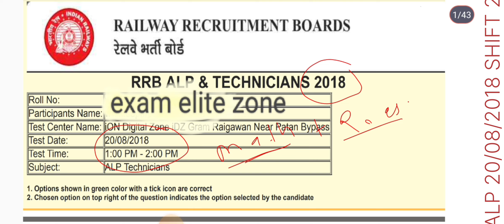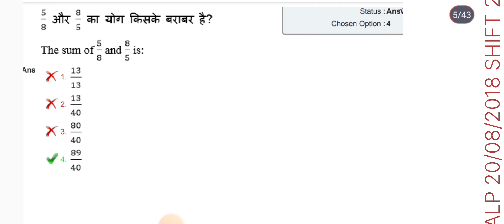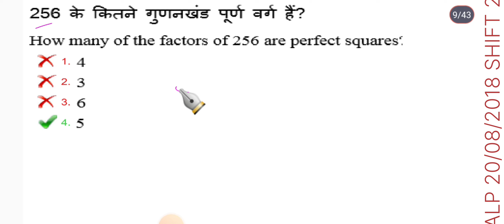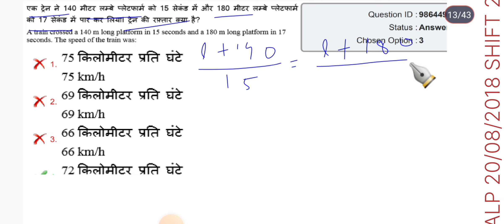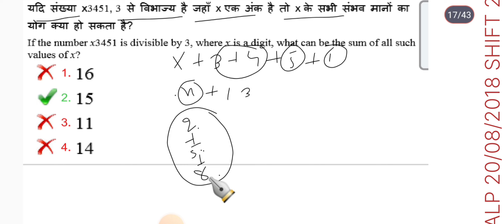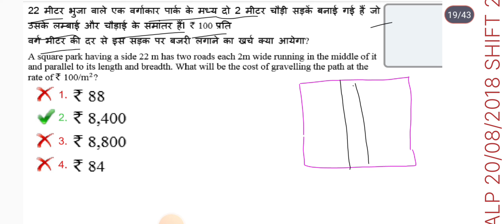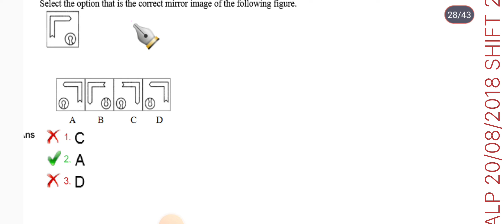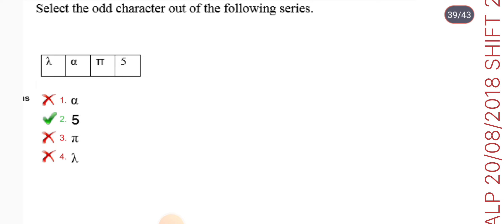rrb alp 2024|| rrb alp previous year maths+reasoning questions paper 20/08/2018 shift 2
rrb alp previous year question papers 2018
rrb alp 20/08/2018 shift 2 maths solution
rrb alp 20/08/2018 shift 2 reasoning solution

rrb alp machinist previous year question paper
alp previous year reasoning questions
alp previous year reasoning
alp previous year reasoning by deepak sir
rrb alp previous year reasoning
alp ka previous question reasoning
alp technician previous year question reasoning
alp blood relation previous year question
alp 2018 maths
2018 alp maths question paper
alp 9/8/2018 maths paper solution
rrb alp maths solution
rrb alp previous year maths solution
rrb alp technician reasoning questions paper
rrb alp previous year question paper maths
rrb alp previous year cutoff
rrb alp previous year cut off cbt 1
rrb alp previous year cut off zone wise
rrb alp previous year paper
rrb alp maths by sahil sir
rrb alp maths syllabus
rrb alp maths practice set
rrb alp maths previous question
rrb alp maths classes 2024
rrb alp maths by aditya ranjan sir
rrb alp maths topic wise weightage